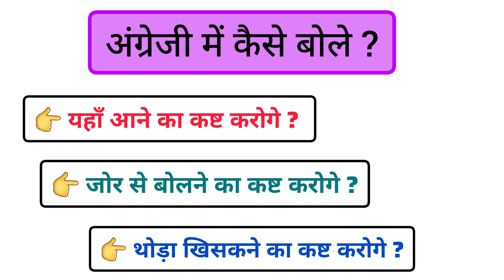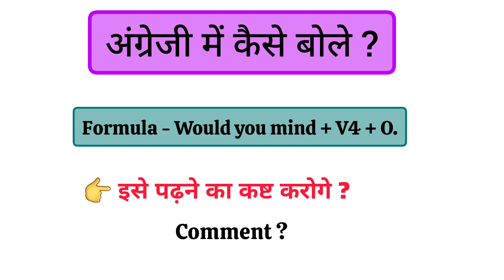English Sentence Formula - 1 || english speaking practice || Daily Use English For Spoken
english sentence
english sentences structure
english sentences kaise banaye
english sentences structure in english